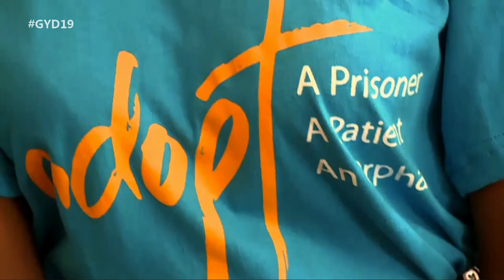East Central Africa Division (ECD) GYD19